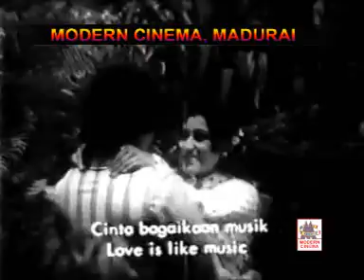AASAI THAAN NENJIN SSKFILM015 ALR,MVD,TKK,BSSR @ VAAYILLAAP POOTCHI